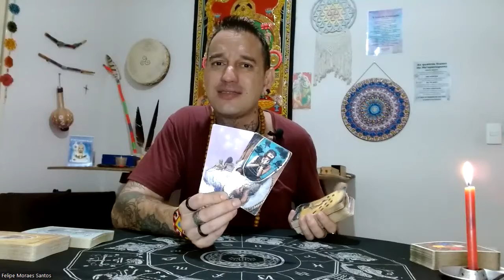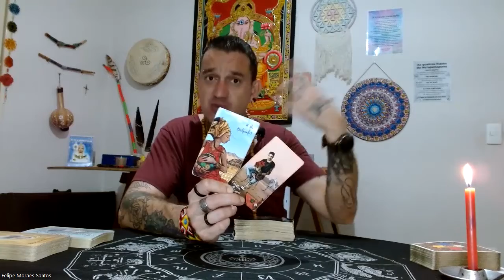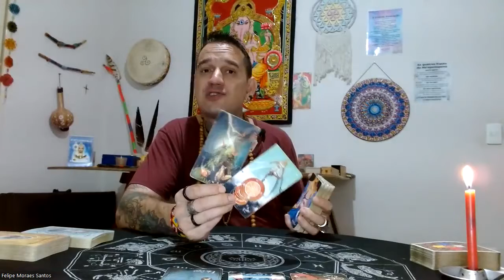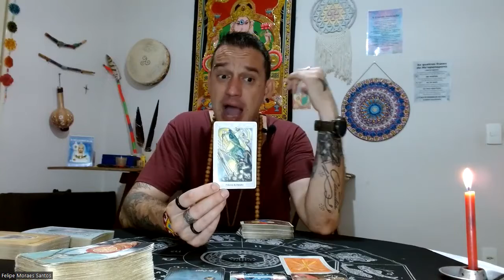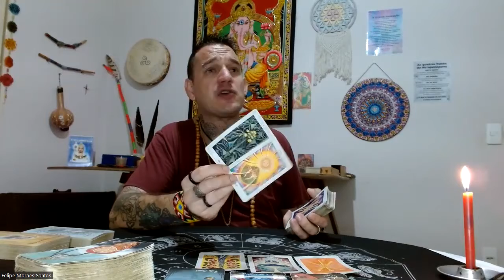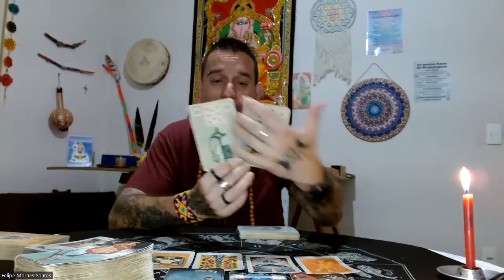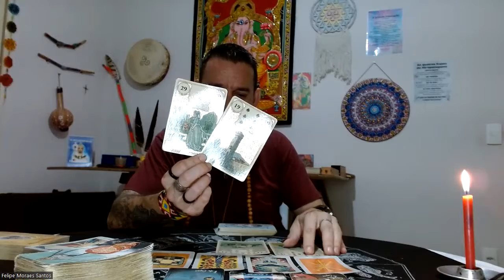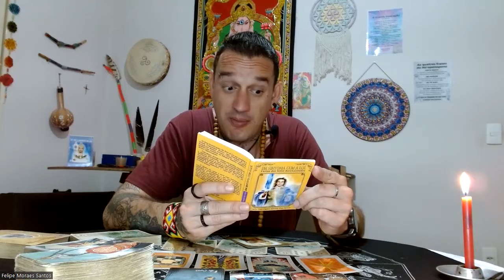♊GÊMEOS-🌞🦉ESTA BARREIRA É MENTAL🔥LIBERTE-SE🗝️UMA OFERTA QUE VIRA ACHAVE EM SUA VIDA!🔥🌻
Para consultas particulares chame no Whats 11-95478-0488 Felipe Santos.

Namastê💓🙏